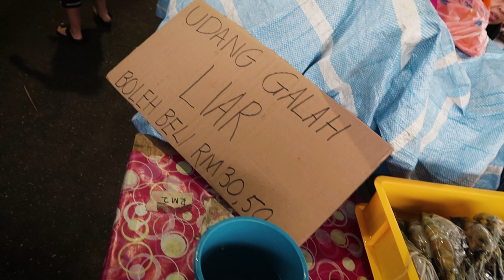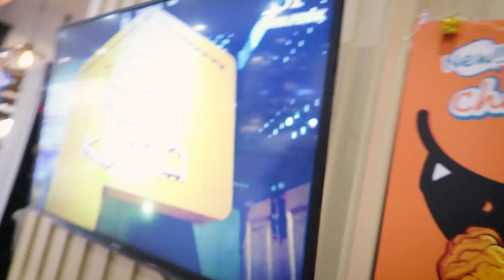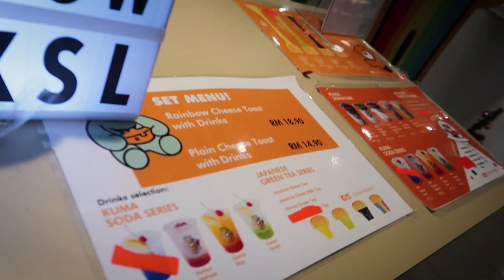These frogs are so fabulous cute *how to make a cute fabulous frog swim*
We bought some fabulous cute frogs from the borneo sarawak market in Johor Bahru.
Found a way to make these frogs swim. We tried the legendary rainbow cheese bread. Watch how long the cheese can stretch! A cat with a den of coconuts. This vlog is as fun and exciting as it can get.

For Mails, Gifts and Parcels, please send them to:
AStarVlogs
Blk 613
Hougang Ave 8
#02-446
Singapore 530613

Similar:
frogs planet earth -  gliding frogs, gliding leaf frog, gliding leaf frogs, gliding leaf frogs planet earth, leaf frogs, planet earth bbc, planet earth frogs, planet earth gliding leaf frogs
Planet Earth is a 2006 British television series produced by the BBC Natural History Unit com: Learn To Read with planet earth TREE FROGS (Learn To Read, Level 2 Book 1 r blends) () by Quinlan B BBC Earth is a brand used by BBC Worldwide since 2009 to market and distribute the BBC's natural history content to countries other than the United Kingdom
watch this gliding leaf frog take flight...
jungle frogs - on this episode of breaking trail  coyote finally catches the frog that has eluded him for years  the enormous smokey jungle frog!.. New in Box Oakley Urban Jungle Frogskins Sunglasses Chrome Iridium Lens 9013-70  found in many drugs -- HIV protease inhibitors and blood thinning agents -- as well as in nature, such as the skin of poisonous jungle frogs
Find the perfect amazon jungle frogs stock photo He designs his costume after the yellow and black jungle frogs in the Dallas Aquarium and becomes Amphibian